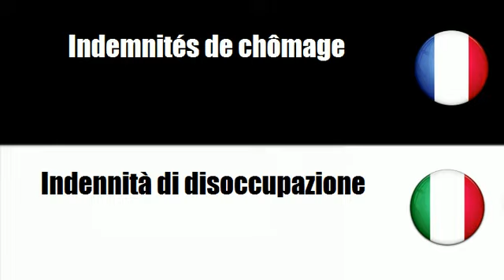# Italiano=Francese # Argomento = Indennità di malattia